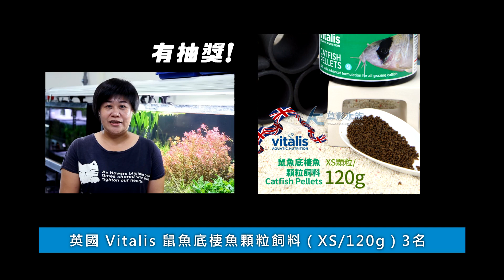【水族教學DIY】自己做補水桶只要6塊錢｜AC草影水族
有養一尺缸小型魚缸的看過來XDD
小提醒：補水加水前記得要用養好的水哦！

│ 各 節 介 紹 │
❶ 補水桶是什麼
❷ 來做補水桶吧！

│ 贈 品 訊 息 │
＊於下方留言(例如：觀後感、提問等)，由草影隨機挑選贈送。
＊贈品運費需自付呦～

贈品：英國 Vitalis 鼠魚底棲魚顆粒飼料（XS/120g）

名額：3名
得獎名單：
1. 圓心萍
2. Mily Mily
3. 亨利小

│ 影片中使用的商品 │
１、單孔空氣微調閥（白色）

%8F+%E6%B0%B4%E8%B3%AA%E6%BB%B4%E6%B5%81%E7%B7%A9%E8%A1%9D

%E6%B0%B4%E6%A1%B6&imageField=

│ 素材來源 │
3、影片：
　電視無訊號特效